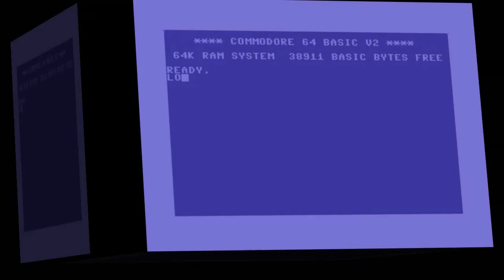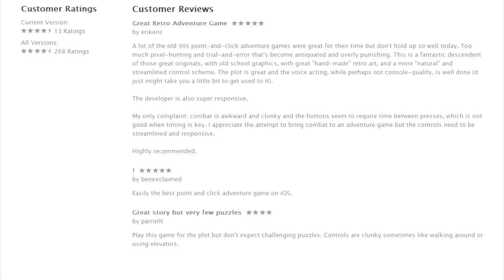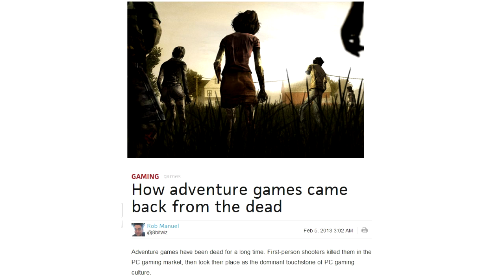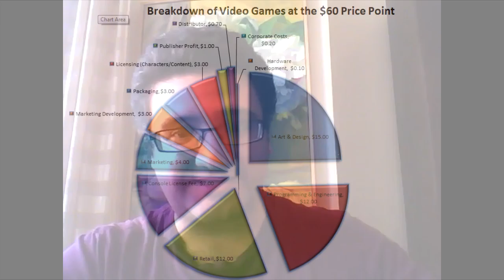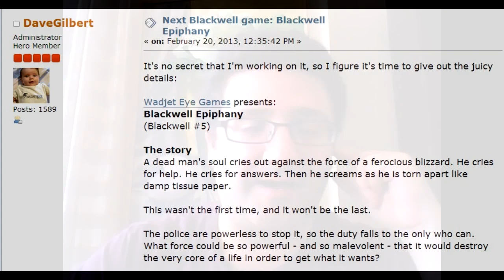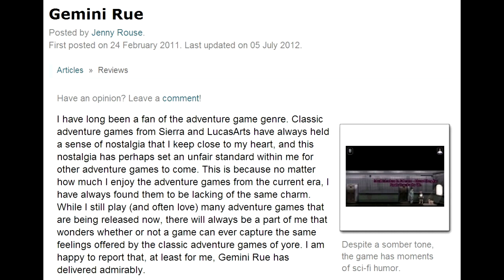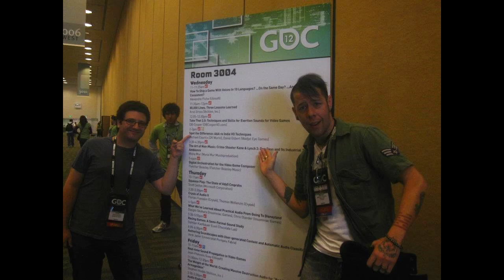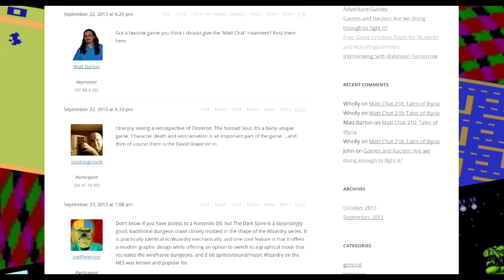Matt Chat 213: Dave Gilbert on Kickstarter, Primordia, Careers, and More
Dave joins us for one last time to chat about the rest of Wadjet Eye's catalog and give his thoughts on Kickstarter, the adventure genre, and indie publishing. We also delve into Resonance, Primordia, Da New Guys, and the new Blackwell game.